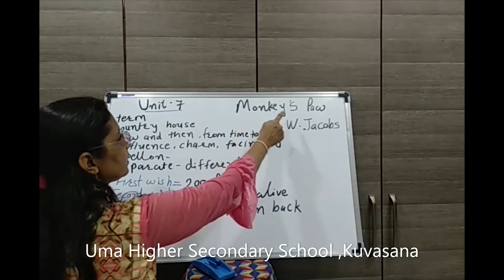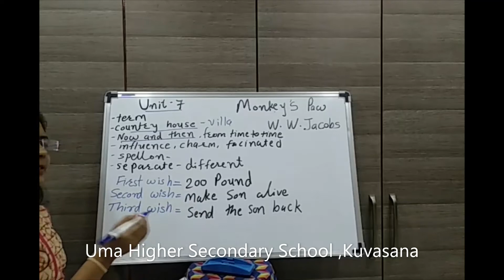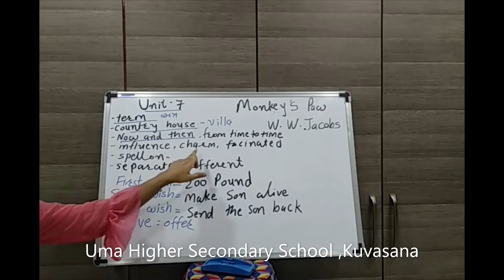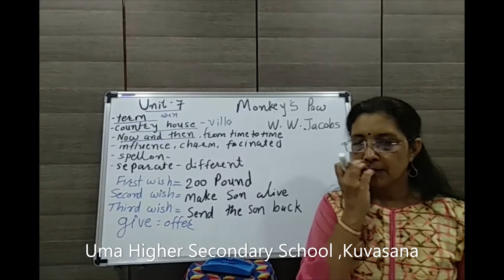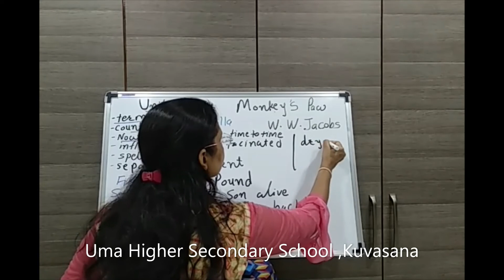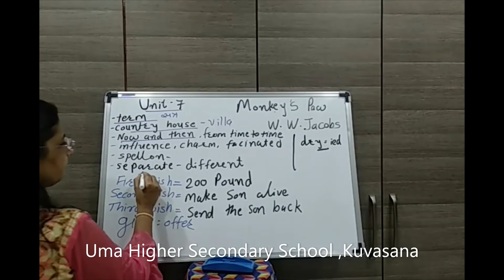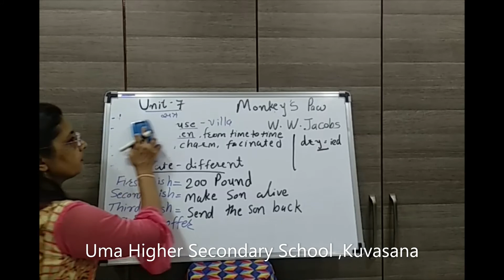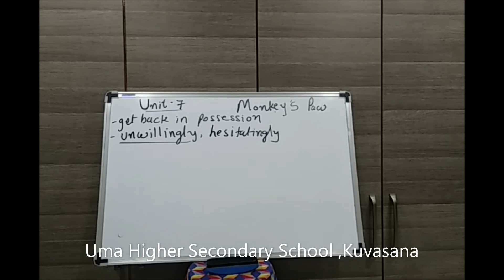English Lesson 7 video 8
Monkey's Paw